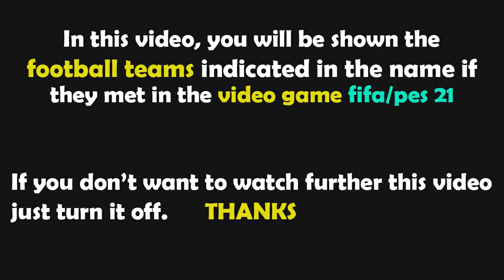FIFA 23 Gameplay | Borussia Mönchengladbach - VfL Wolfsburg - 2022/2023